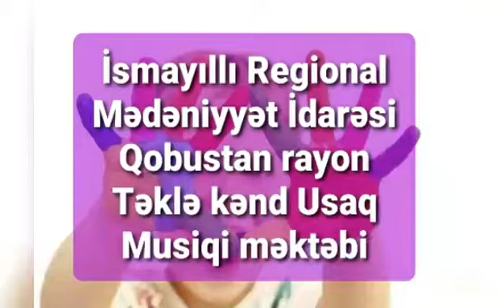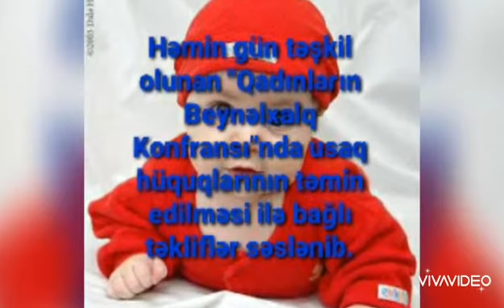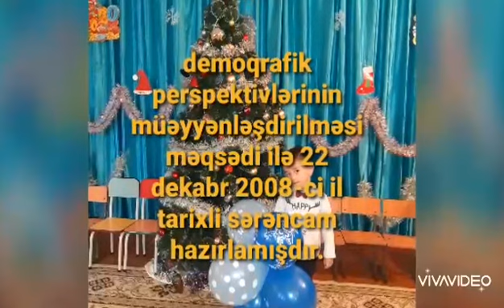1 İyun Uşaqların Beynəlxalq Müdafiəsi Gününə həsr edilmiş video çarx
Videonu hazırladı;
Məktəbin xanəndə müəllimi Xatirə Cəfərli